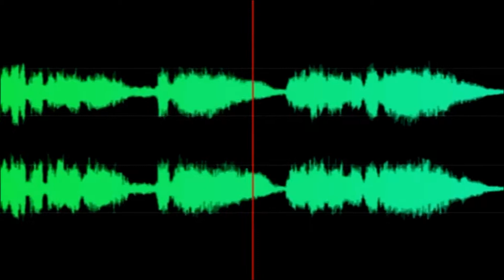Gorillaz - Bill Murray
From Slowboat to Hades/D-Sides